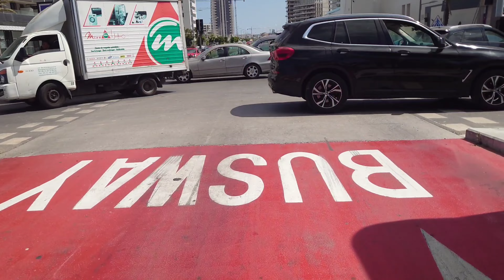صدمة جزائري 🇩🇿😱 من الشوارع وجمال العمارات والمباني بالمغرب🇲🇦 😱الجزائر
في هذا الفيديو الرائع، سنقدم لك صورة مذهلة لجمال المغرب من منظور جزائري. سنتجول معًا في شوارع المغرب الساحرة، ونستكشف معالمه السياحية الشهيرة ومعماره الرائع. ستشاهد الأسواق الملونة المزدحمة بالحياة وروح المغرب الأصيلة. ستلتقط عينك جمال المباني التقليدية والعصرية، وتستمتع بمناظر طبيعية خلابة تشتهر بها المغرب. استعد للإبهار والدهشة بجمال هذا البلد العربي الساحر.

جمال_المغرب شوارع_المغرب مباني_المغرب المغرب_العربي الجزائر_والمغرب سياحة_المغرب تراث_المغرب طبيعة_المغرب.
سلامتها ام حسن
احمد عدوية سلامتها ام حسن
شاي ام حسن عادل امام
أحمد جمال سلامتها ام حسن
فرقة ام حسن
عدوية سلامتها ام حسن
ام حسن
اغنية سلامتها ام حسن
سلامتها ام حسن احمد عدوية
فيلم عادل امام شاي ام حسن كامل
عادل امام شاي ام حسن
عادل امام وشاي ام حسن
اسعد شرعي
جديد اسعد شرعي
اسعد شرعي تويتر
اسعد الشرعي يوتيوب
اسعد الشرعي يوتيوب جديد
اسعد الشرعي يمدح السعوديه
اسعد الشرعي شؤون يمنية
اسعد. الشرعي